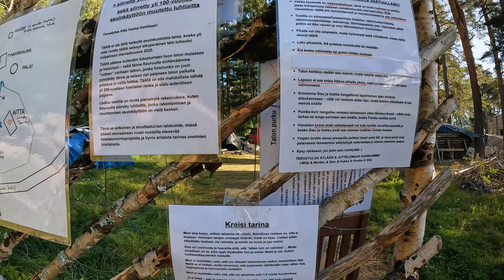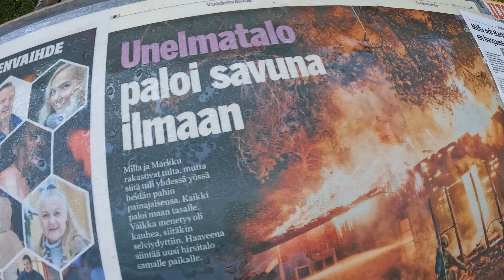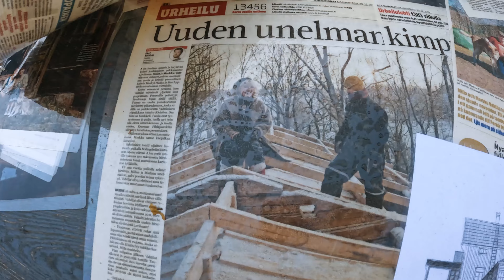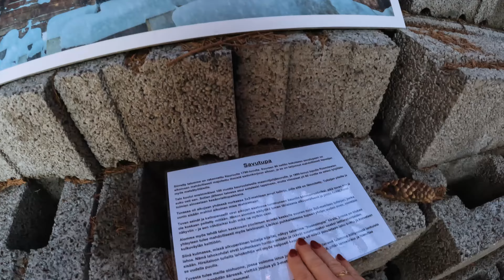Vlogi: Pikavierailu meille - kierros meillä Loviisan Wanhat Talot -tapahtuman yhteydessä 💃🕺🏡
Viime viikonloppuna oli Loviisan Wanhat Talot -tapahtuma eli LWT! Jos et päässyt meille kylään, niin hyppää mukaan tälle pienelle virtuaalikierrokselle - ja tule kylään ensi vuonna LWT:n yhteydessä elokuun viimeisenä viikonloppuna 🤗 Luultavasti me ollaan mukana myös tänäkin jouluna Wanhojen Talojen Joulu -tapahtumassa, mikä tarkoittaa, että meille mahdollisesti pääsee kylään myös joulukuun alkupuolella yhtenä viikonloppuna...

Esittely kuuluu näin: Kesällä 2020 Milla & Markku ostivat unelmiensa hirsitalon, 1917 rakennetun Malmgårdin vanhan työläistalon. Marraskuussa unelma paloi savuna ilmaan. Unelmat sen sijaan roihahtivat aiempaakin suuremmiksi. Seuraavana vuonna Milla ja Markku siirsivät tontilleen 1800-lukuisen luhtiaitan Tuurista sekä Keuruulta ”uuden” vanhan unelmatalon, 400-neliöisen 1790-luvulla rakennetun hirsitalon, jossa on mm. 80-neliöinen savutupa. ”Uusi” vanha talo seisoo vielä katottomana vain hirsirunko – vanhan hirsitalon sielu – paljaana ja tähtitaivas kattonaan. Milla & Markku asuivat tulipalon jälkeen liki kaksi vuotta tontillaan ulkona retkeillen ja 70-luvun hippipakussaan nukkuen, ja nyt he asuvat luhtiaitassaan. He rakentavat taloa hitaasti valmiimmaksi toimien samalla yrittäjinä ja dokumentoiden elämäänsä.